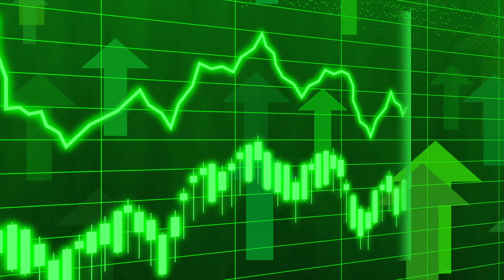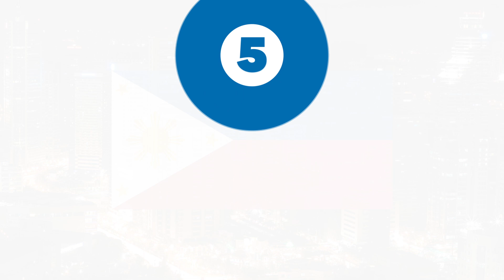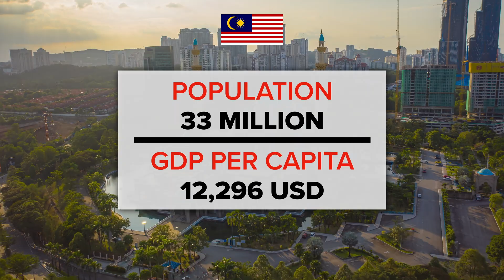Top 5 ASEAN Economies [by Nominal GDP] 2022 | Facts Nerd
Top 5 ASEAN economies by Nominal GDP 2022

This video shows top 5 ASEAN economies by nominal GDP as projected by IMF for the year 2022. Let's find out if there are changes from last year's ranking.

ASEAN Member Countries:
Brunei
Cambodia
Indonesia
Laos
Malaysia
Myanmar
Philippines
Singapore
Thailand
Vietnam